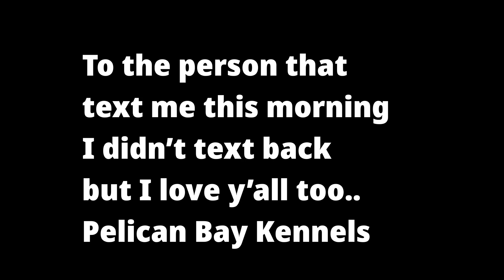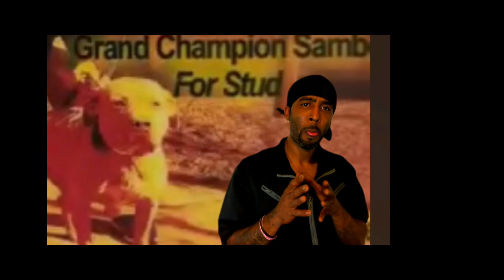Pelican Bay Kennels Teaches MOAB and the chubby dogs some manners